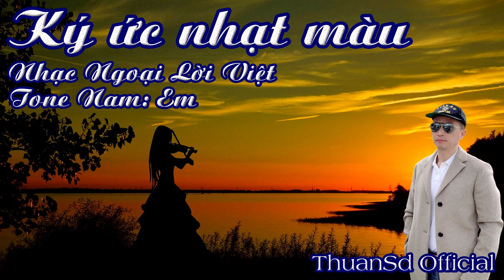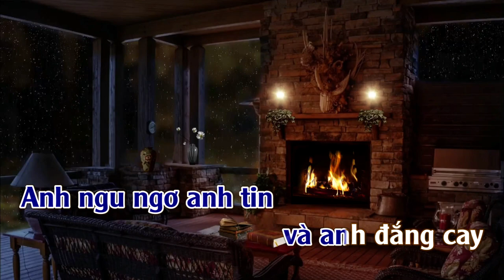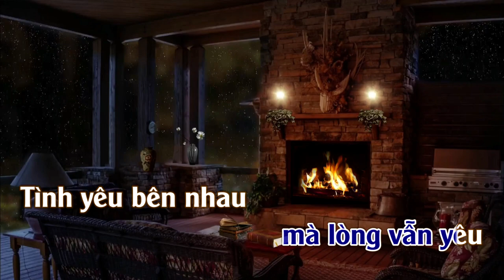Ký Ức Nhật Màu | Karaoke | Tone | Nam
Ký Ức Nhật Màu nhạc Hoa Lời Việt